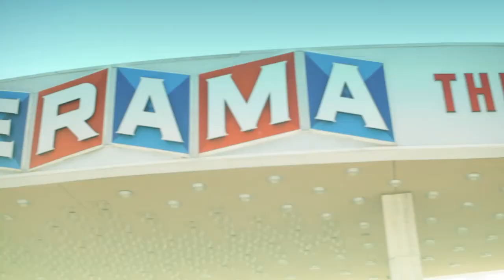California (Feat. Tunji) [Official Music Video]